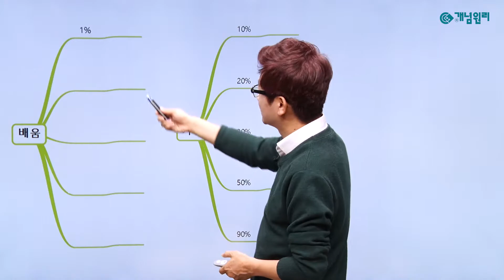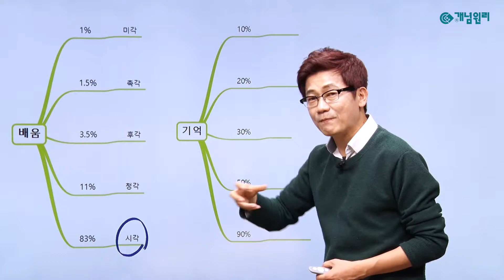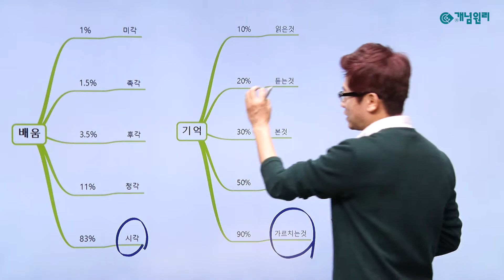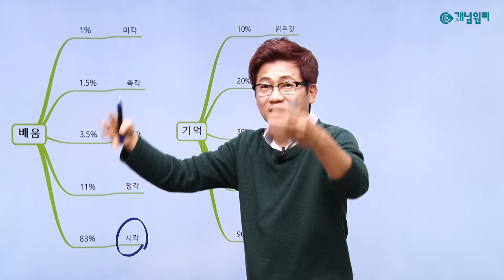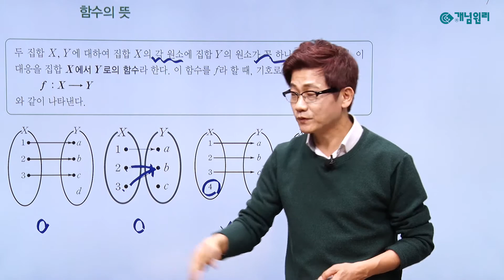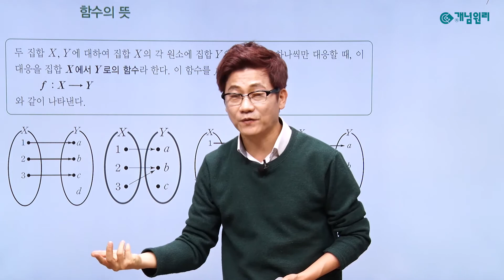27강 배운걸 모두 기억하는 방법